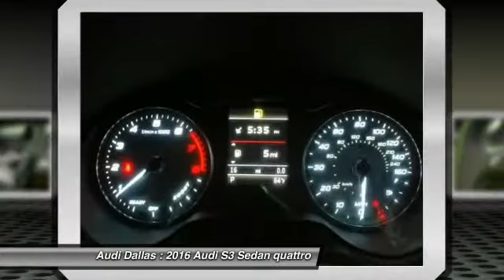2016 Audi S3 Fort Worth,Certified Audis,Pre-Owned Audis,PreOwned Audis,Magna Elite Dealer G1036120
2016 Audi S3

Audi Dallas
5033 Lemmon Avenue

Looking for the right sedan? Today could be your lucky day. With  miles, this Brilliant Black, 2016 Audi S3 equipped with Automatic transmission could be yours. Request more information and set up a test drive right away.